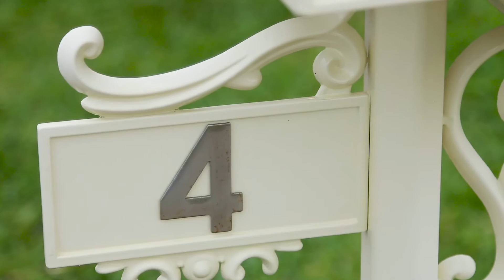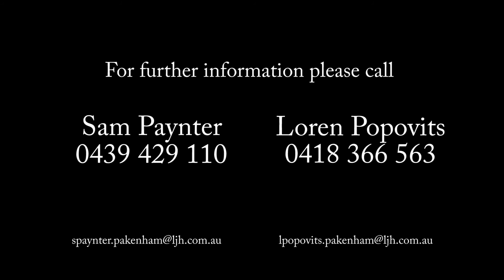4 Anfield Court, Officer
Join the vibrant & ever popular Arena community and enjoy the convenience of being within close proximity to the new sporting ovals, Cardinia Road train station as well as supermarkets, speciality shops, parkland, and restaurants.

Oozing street appeal with a timeless facade, grandiose portico, luscious green lawns, and landscaped gardens, it is evident from the outset that this is a classy home. Once you open the front door you will be greeted with sophisticated, contemporary tonings throughout and a warm and inviting home that you will want to call yours!